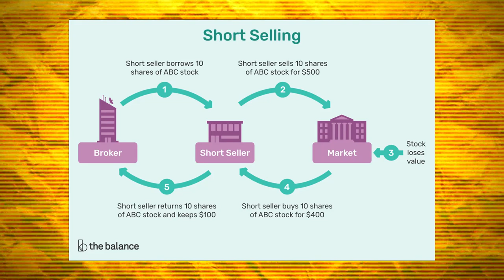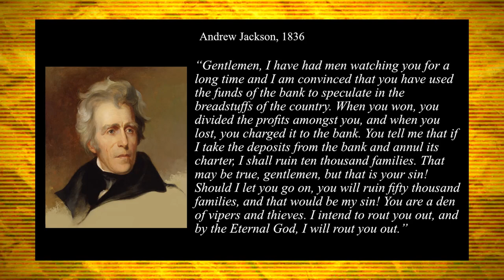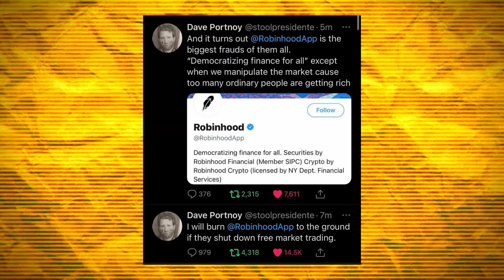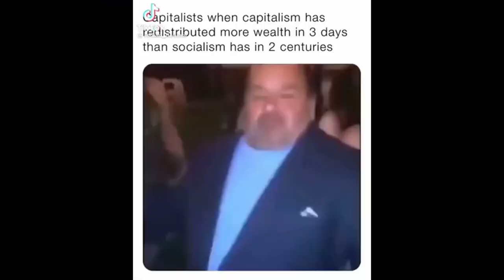What The Gamestop Stock "Squeeze" Showed Us About The Banking Industry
Godspeed hodlers. Send us a postcard when you reach the moon.

Bitcoin:
3LeTCjAUWo9yPCz6X1D5PBLZJJYgffWdh7
Bitcoin Cash:
qrz3e3fty0a9gqfer9n0y6dpwq0r0z34cu7srt7rt9